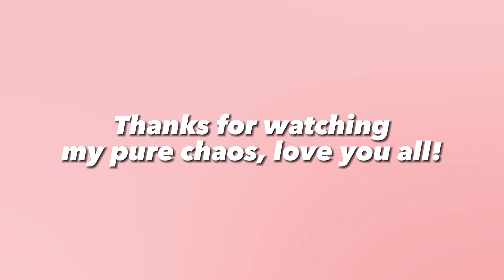Answering Frequently Asked Questions! (Ft- @BenjyyB and Tanner)